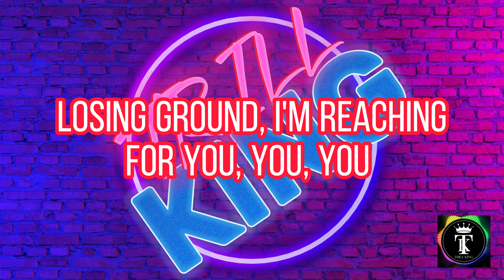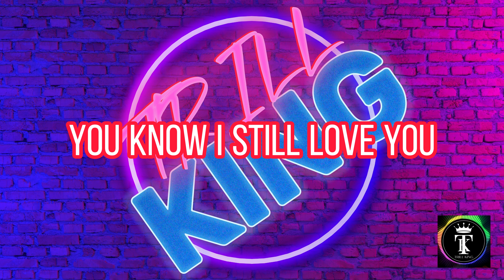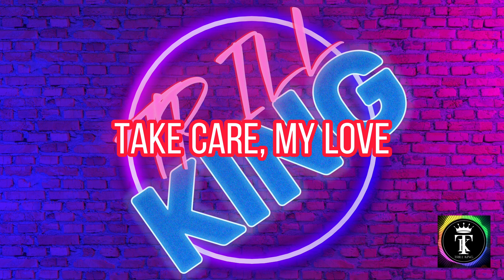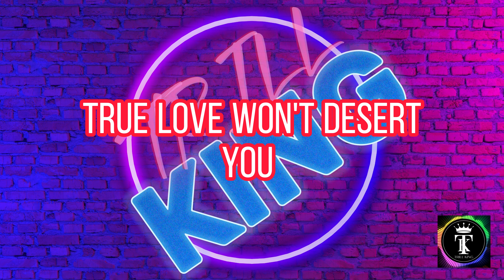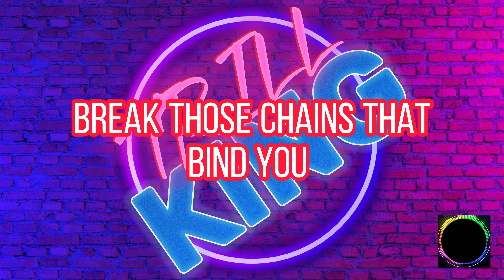Journey - Separate Ways with Lyrics